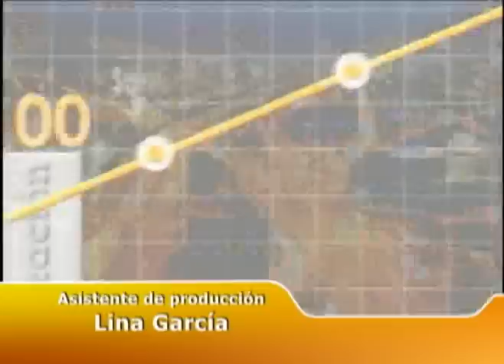Consejos claves para ser muy exitoso en el mundo de los negocios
Ana María Landucci Herrán, Gerente de la firma Korn Ferry, nos cuenta que debe tener un profesional para lograr desarrollar una competencia crítica y de habilidad; ya que éstas son definidas por estrategias de negocios y tienen un enfoque global. La toma de decisiones, las relaciones interpersonales, el manejo de la gente y la delegación de actividades hacen parte de estas competencias.

Lunes, martes, jueves y viernes 10 p.m. Miércoles 11 p.m.
Reemisión de lunes a viernes 11:30 a.m. (Hora colombiana)

Comercializa
ALONDRA
Medellín - Colombia